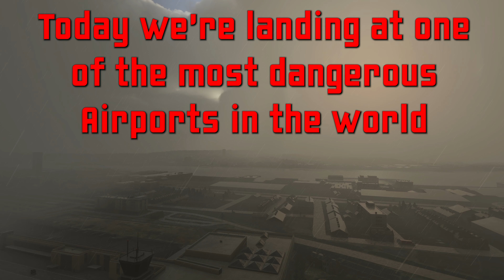Microsoft Flight Simulator 2020 Most Dangerous Airport in England in 4k! STEEP - RTX 3090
Hey guys how's your week gone? I hope great. Today we're landing in a rainstorm at the most dangerous airport in England. Due to the steep landing and short runway The London City Airport is considered the most dangerous airport in England and is considered on lists worldwide.

We're going to use a Airbus A320 and land on the 4000ft runway in a rainstorm. I have to say I'm really loving how realistic the weather effects are. Seriously check out that rain on the window in the air and on the ground. Absolutely incredible. Watch until the end for a take off out of the Airport where you can partially see London through the rain and clouds. Hope you guys enjoy the video. We'll be doing another flight video Sunday and trying some new games out next week to mix so keep an eye out.

Computer Specs:
A lot of people have asked so I included my full computer specs on my YouTube channel in the about section.